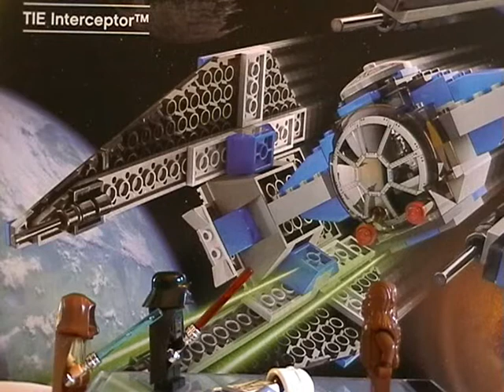Star Wars!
Alex's Year 5 Project